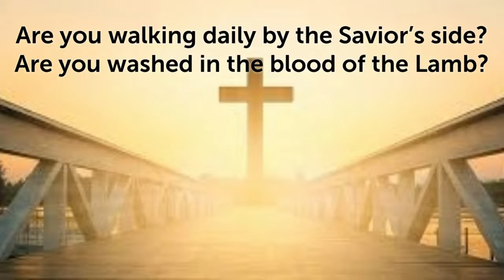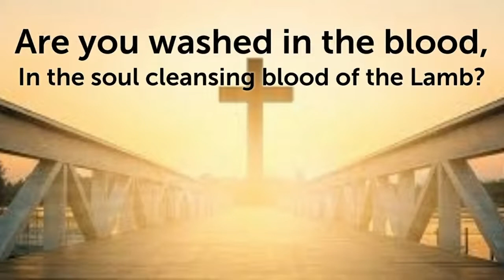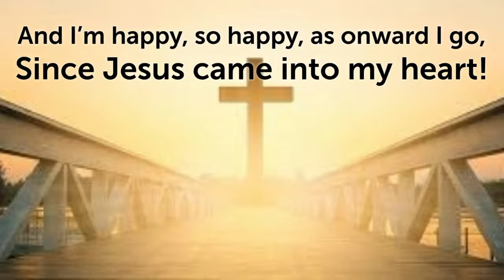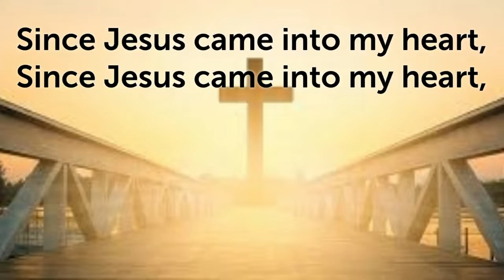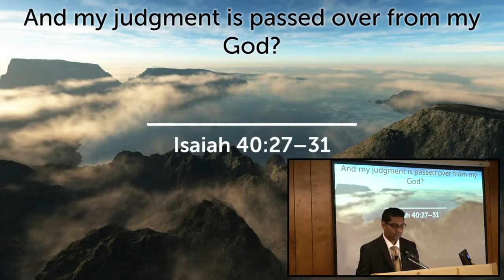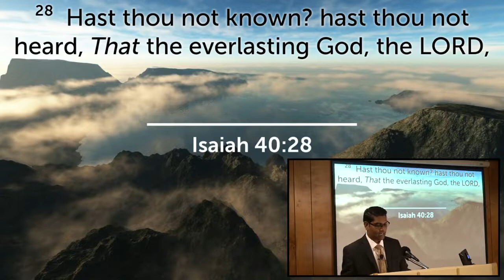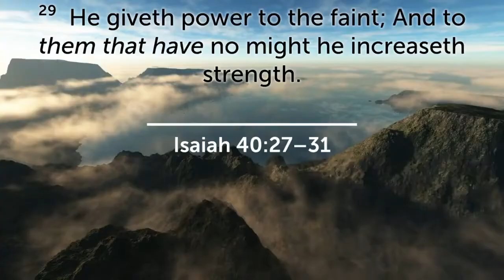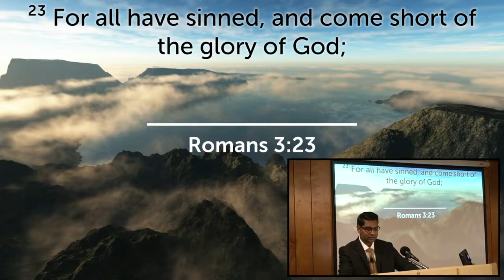Midweek Worship 10/20/21 Pastor R. Lloyd “Haven't You Heard?”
TIMESTAMPS:
00:00 Worship Service
21:23 Preaching
44:50 Altar Call